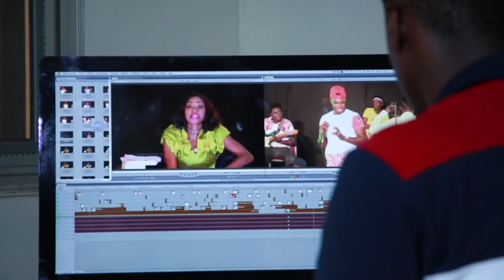Concours sagnsé : La réussite